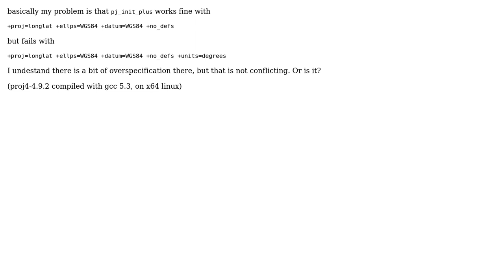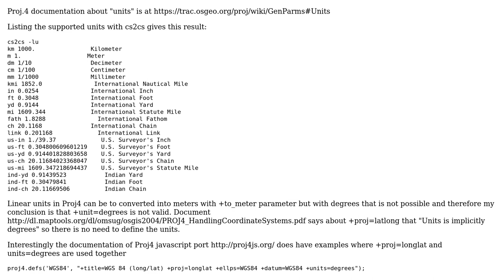GIS: proj4 fails to create projection with "+units=degrees"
With thanks & praise to God, and with thanks to the many people who have made this project possible! You are responsible for your own actions.